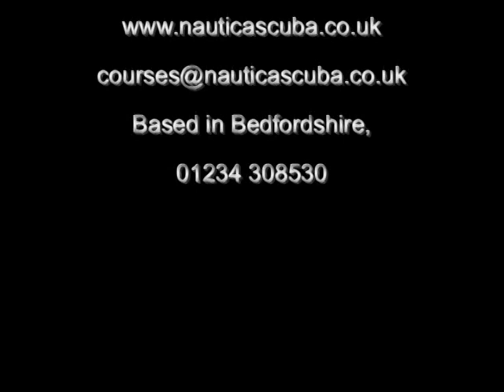Diving in Gozo 2012 - Nautica Scuba Ltd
Here are some clips from the 2012 DVD.